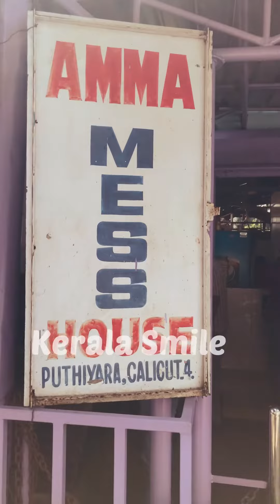കോഴിക്കോട്ടങ്ങാടിയിൽ ഉച്ചയൂണിന് ഏറ്റവും നല്ല ഒരു സ്ഥലം Amma Mess House തനി നാടൻ ചോറ്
kozhikkode calicut kerala 2021